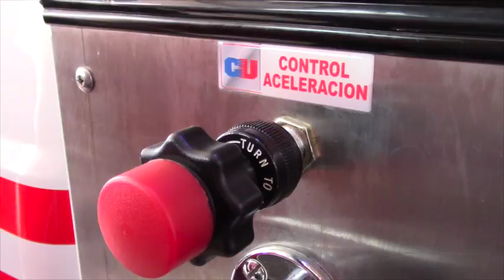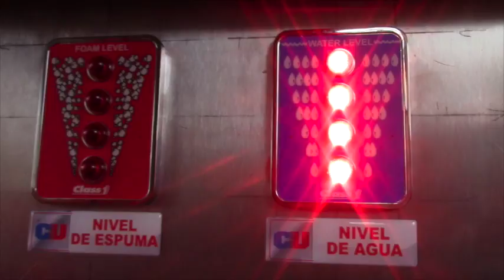Nuevo auto tanque de bomberos está operativo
El miércoles 6 de abril en la noche llegó a Girón la nueva unidad adquirida por el cuerpo de bomberos voluntarios para el combate contra incendios, se trata de un camión Ford 550 todo terreno que fue importado desde EE.UU. y carrozado en Latacunga, la unidad inmediatamente entró al servicio.
Serán necesarios unos 34 mil dólares adicionales para el equipamiento, toda vez que al momento todos los equipos pertenecen a la otra unidad que entró a mantenimiento. La capacidad de este carro tanquero es de 400 galones y se lo considera de primera respuesta principalmente para sitios de difícil acceso.